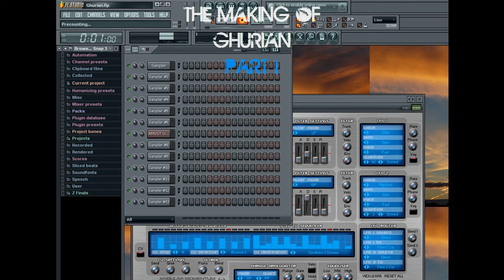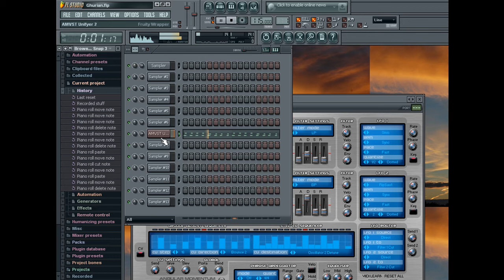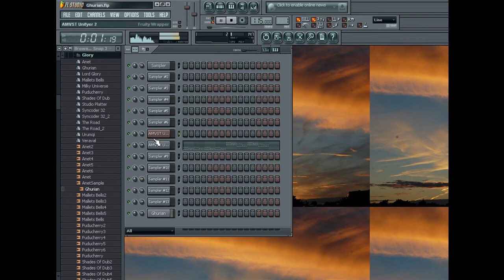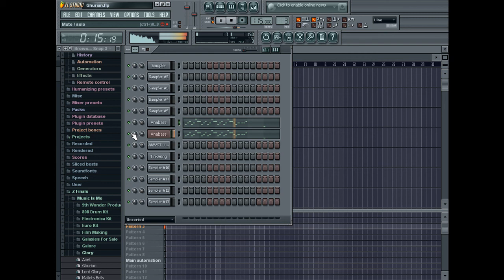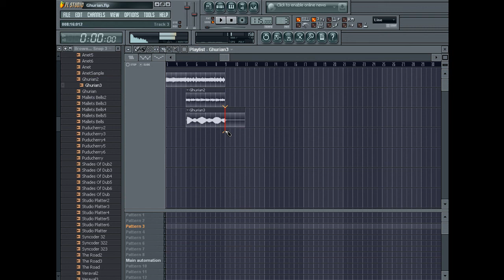The Making Of Ghurian Part I